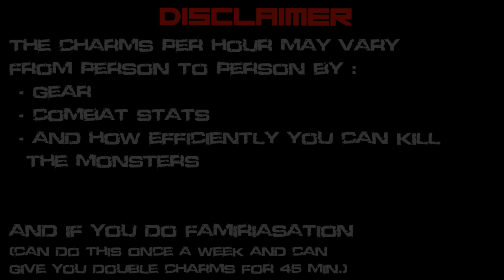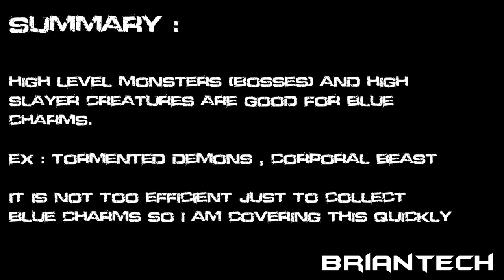Runescape How to get charms FAST / 300+ p/h / Gold, Green, Blue, Crimson / Ultimate Guide EoC 2013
This is my charms guide for 2013

This guide will show you on how to get charms fast on the game runescape on the eoc (evolution of combat) server and you can get over 300 charms per hour depending on how efficient you do this. This also shows you on how to get over 120k xp per hour on combat skills and this will help you train attack, strength, and defence, magic, and ranged. If you also do the method of familiarazation, you can get charms fast. This guide will also show how on how to make money and this can also be a money making guide. This video will show you how to get charms fast in the game of runescape (rs)

Methods Shown :
giant rock crabs
dagganoths
dragons (frost, iron, steel, green) all dragons
waterfiends
black demons
bork
This is not a commentary video.

Song : Trancecrafter - into the night